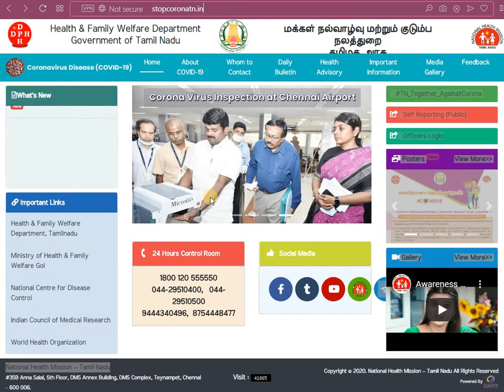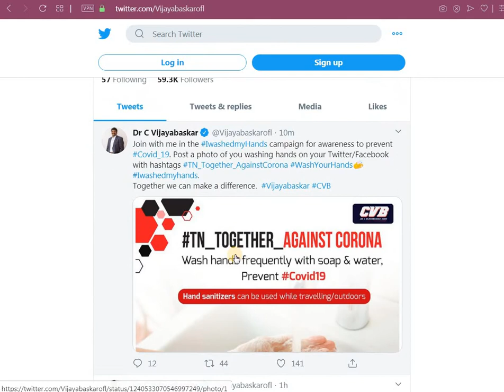தமிழக அரசின் stop corona வெப்சைட்; கொரோனா வைரஸ் பற்றி நீங்களே புகார் அளிக்கலாம்!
தமிழக அரசின் ஸ்டாப் கொரோனா இணையதளம்: இனி கொரோனா வைரஸ் பற்றி நீங்களே புகார்
அளிக்கலாம்!